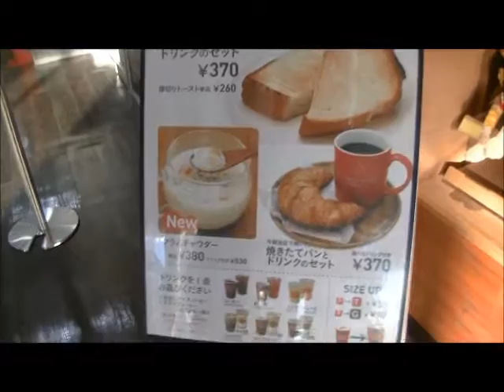米盛米盛病院シアトルズ ベスト カフェーにて 美味いぞォーーー！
病院シアトルズ　ベスト　カフェーにて　20161104